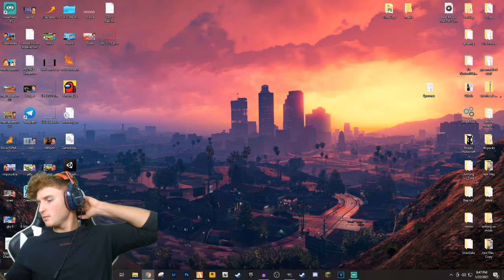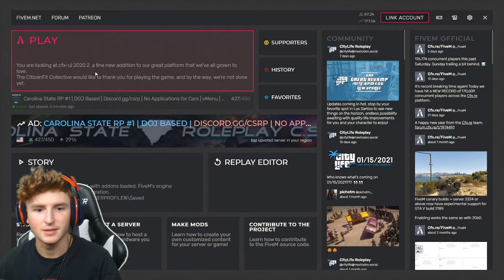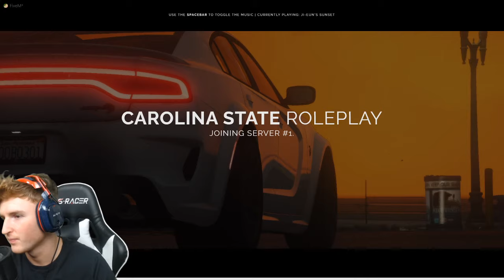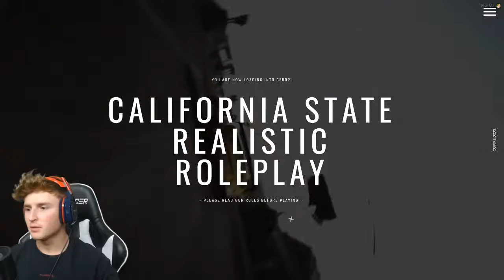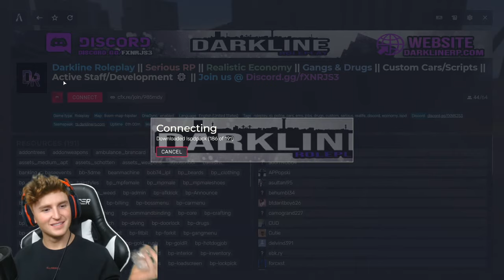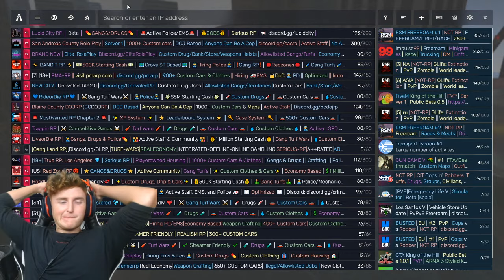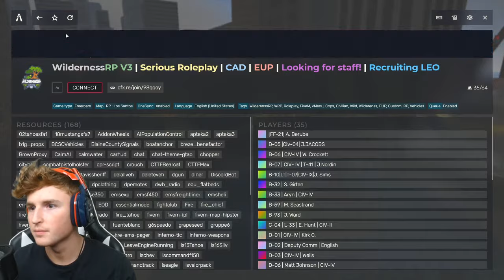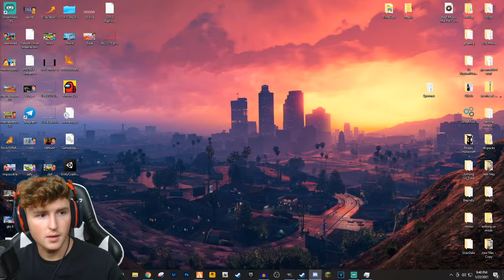TROLLING PEOPLE ONLINE In GTA 5.. (GTA Roleplay)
Leave like n sub thx